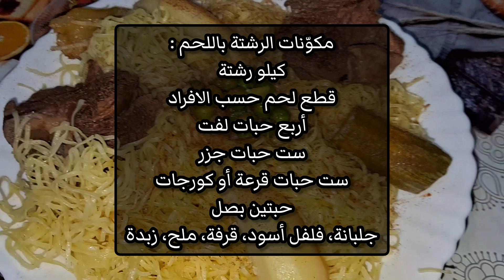الرشتة باللحم رشتة مرقة حمراء - وصفة رشدة للضيوف recette rechta viande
شاهدي كيفية تحضير الرشدة مع شهيوات ام رناد .

لدعم القناة :
Saidi Malika
29798386 clé 85